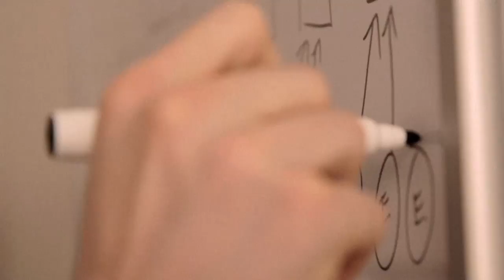Facebook Advertising Secrets — How To Scale Up Facebook Ads | #202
In today's episode I share some Facebook advertising secrets and show you how to scale up Facebook ads the right way.